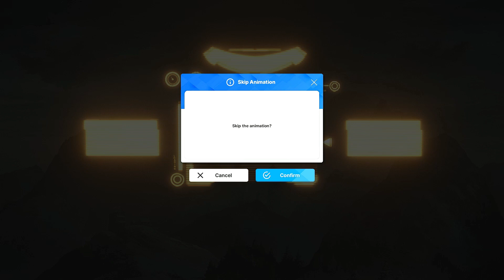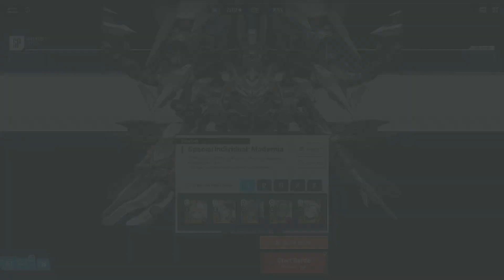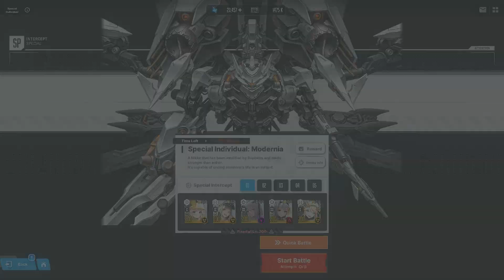[Goddess of Victory: Nikke] Special Interception: Modernia [New Record: Total Damage 62,020,241]